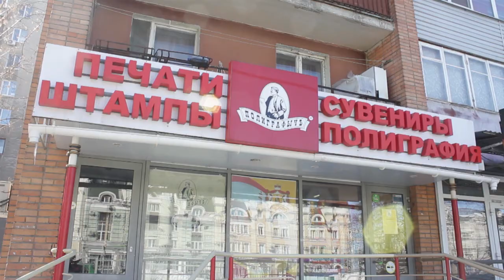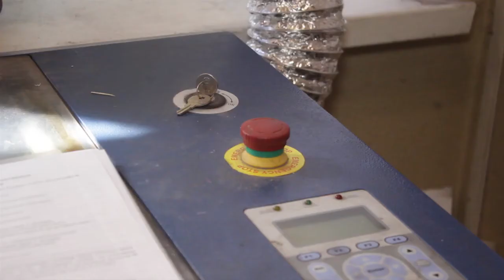Чем мы дышим и по чьей вине?